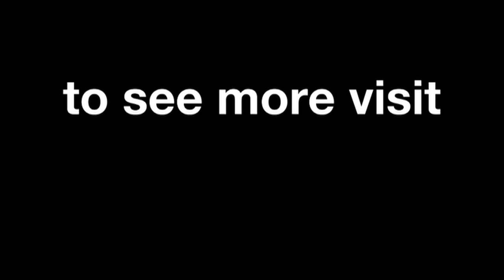Argentina 2014 - Honda OnBoard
Discover the Autódromo Termas de Río Hondo OnBoard the 2014 factory Honda.